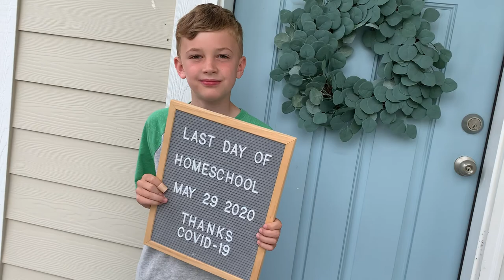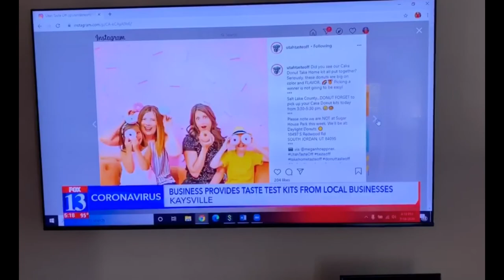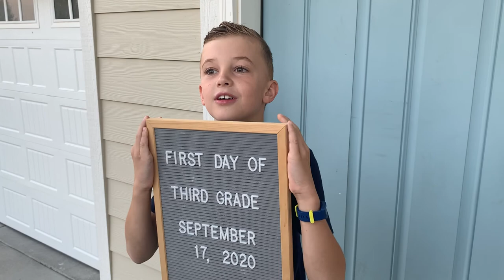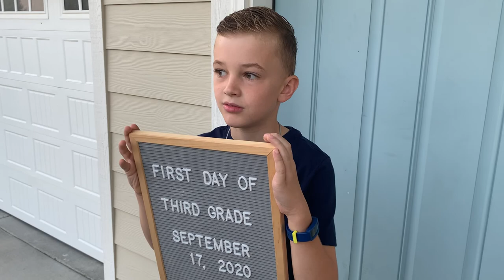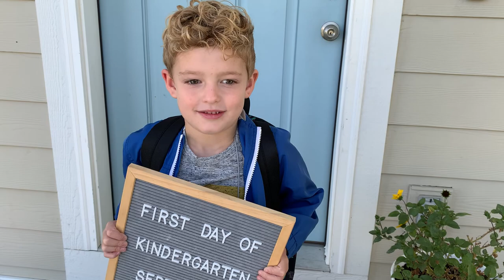Family Recap - 2020